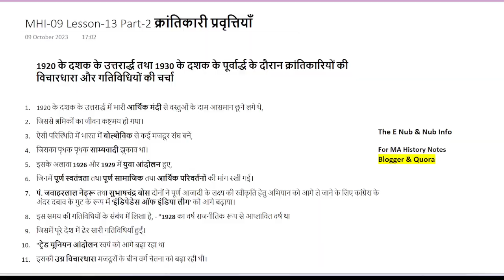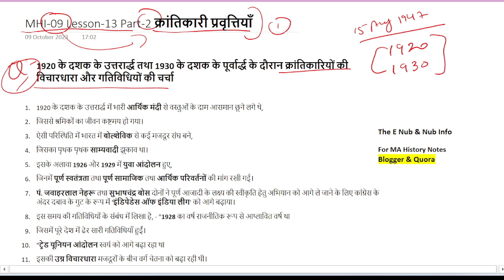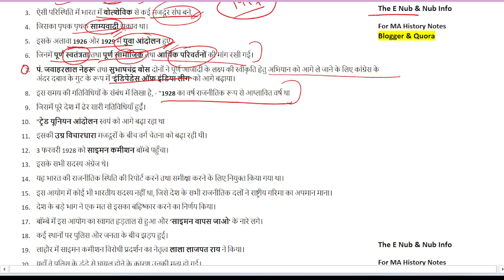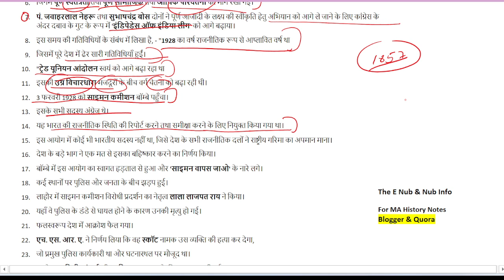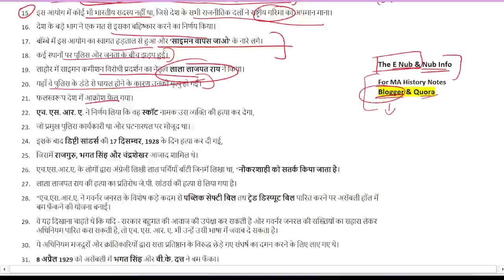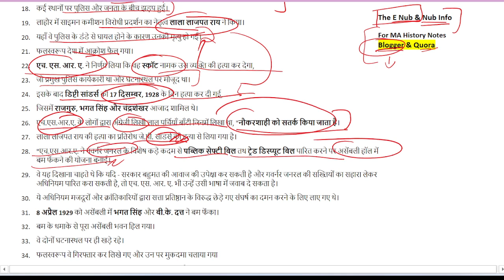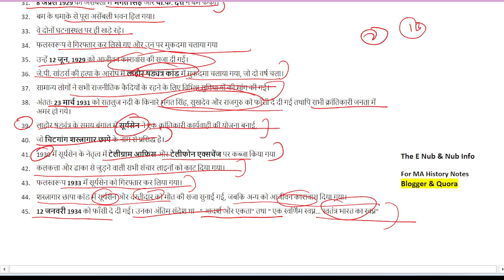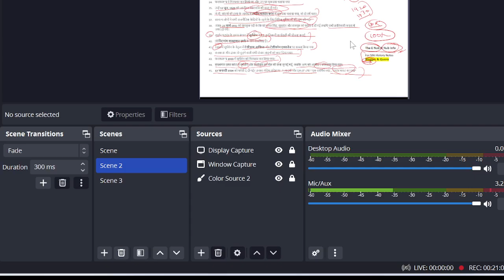MHI-09 || क्रांतिकारी प्रवृत्तियाँ (Revolutionary Trends ) Lesson-13 (Part-2) || MA History - IGNOU